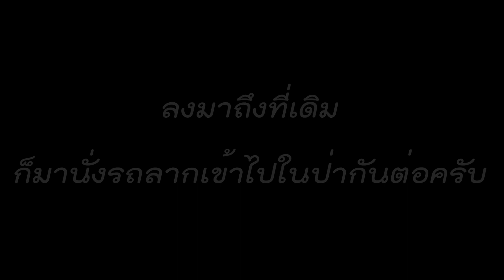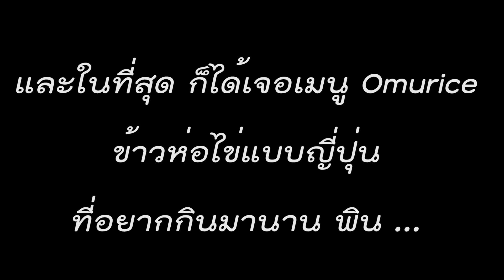🇯🇵 ญี่ปุ่น & เดอะแกงค์ วันที่ 5️⃣ ที่กาล่ายูซาว่า ☃️ กับการจราจรที่ 5 แยกชิบูยะ 🚥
เป็นครั้งแรกที่ได้สัมผัสหิมะในชีวิตของผม เป็นทริปที่ได้นั่งกระเช้าขึ้นไปบนยอดเขา ได้รู้สึกถึงคำว่า "ยิ่งสูง ยิ่งหนาว" จริงๆ แต่ถึงแม้จะหนาวเหน็บขนาดไหน ระหว่างทางสำหรับผมมันคือความสวยงามมากๆ และผมเชื่อว่าประสบการณ์บางอย่างต้องแลกมาด้วยเงินครับ จากนั้นก็นั่งรถลากเพื่อเขาไปในป่า ความโชคดีคือว่า ปกติรถลากจะออกเดินทางเป็นรอบโดยเป็นหมู่คณะ หรือจำนวนให้ครบตามที่นั่ง แต่ว่ามีครอบครัวหนึ่งที่ครบตามจำนวนที่นั่งพอดี แต่ยังมาไม่ครบ เลยขอสละสิทธิ์ และด้วยความที่ไม่มีกลุ่มอื่นมารอคิวอีก และเป็นรอบที่เขาต้องไปแล้ว จึงได้นั่งแบบส่วนตัวเพียงลำพังตลอดเส้นทาง ที่สุดยอดคืออาหารในวันนี้ ผมตามหา Omurice ข้าวไข่เจียวแบบญี่ปุ่นมาตลอดเส้นทางแต่ก็ไม่เจอ จนในที่สุดก็ได้มาเจอที่นี่ ยิ่งเป็นตอนที่เขาผ่าไข่เจียวแล้วข้างในเป็นไข่ที่ไหลเยิ้มออกมา มันฟินสุดๆ

หลังจากนั้นเราก็ออกมาที่กาล่ายูซาว่า แล้วไปต่อที่ชิบูยะ (ชิบูย่า) ได้มาสัมผัสบรรยากาศการจราจร การเดิมข้าม 5 แยกชิบูยะ ที่แออัดแต่ก็มีระเบียบวินัยตามสไตล์ญี่ปุ่น เราได้ไปกินราเมงข้อสอบที่คนไทยรีวิวไว้มากมาย จะบอกให้ว่ามีพนักงานคนหนึ่งสามารถพูดภาษาไทยกับเราได้ แสดงว่าคนไทยไปกินบ่อยมากๆ ผมชอบระบบการจัดการของร้านนะ ราเมงก็อร่อยครับ (มาญี่ปุ่นไม่มีร้านไหนผิดหวัง) คนคิวยาวมาก แต่รอก็คุ้มครับ

ต่อต่อ & ติดตาม Kru JOJO Talk ได้ที่
✍ สนใจเรียนภาษาอังกฤษ online ได้ที่